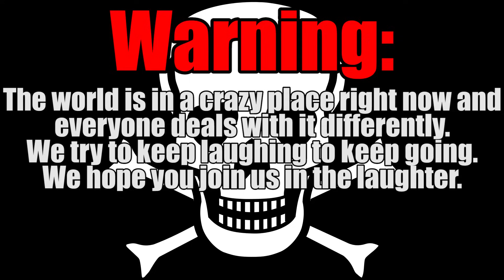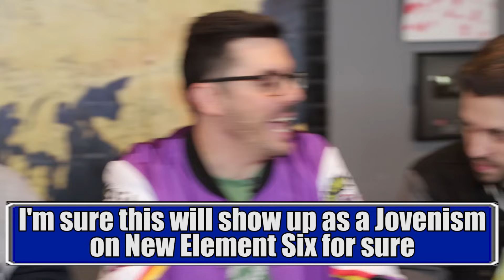A Board Game Full of Silly Deaths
Today was a fun board game, i think you will like it! Silly Deaths is the name of the game, and it's very easy to play!